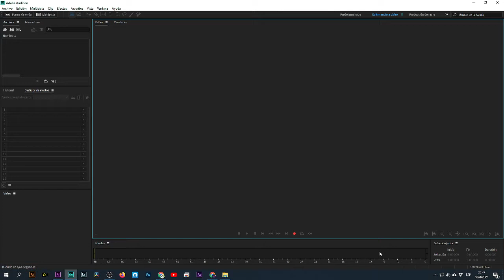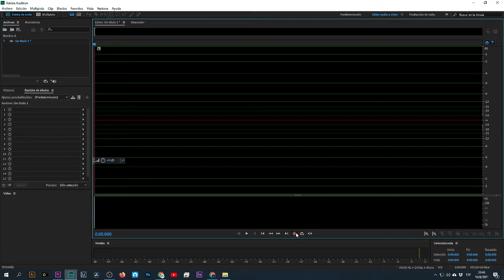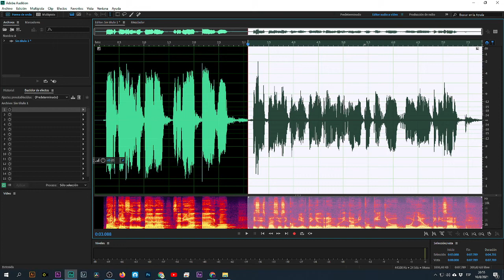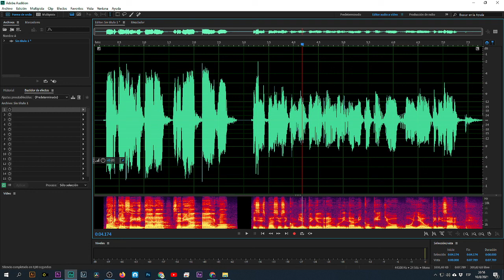Edición de audio en AdobeAudition Parte 4 Básico Niveles de grabación